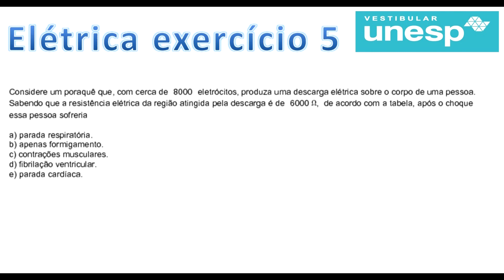Elétrica: Resolve Unesp 5: Resolução comentada de exercícios da Unesp.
Vídeo de resolução comentada de exercícios de óptica da Unesp. Este vídeo faz parte de uma série de 13 vídeos que produzimos, para quem vai encarar o vestibular da Unesp. Prepare-se, venha conosco ser sucesso;